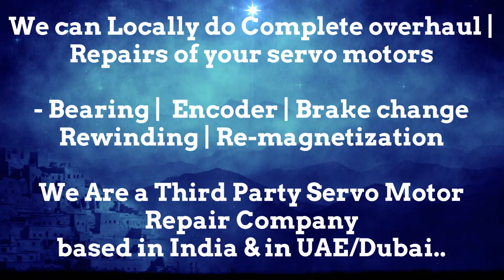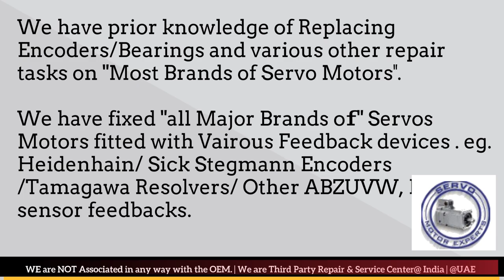Ferrocontrol Arab GCC Servo Motor Drive Encoder Align Resolver Adjust Repair UAE Oman Dubai Saudi